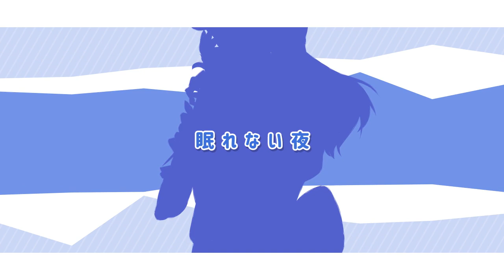【PAIJODONG】Onna no Ko ni Naritai! || 女の子になりたい [COVER] #0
Original Song:  まふまふ

Singer:  T.K (PAIJODONG)

All medias are reserved by their owners licenses or any intellectual property rights. Thank you.